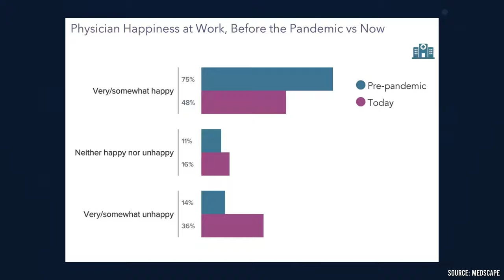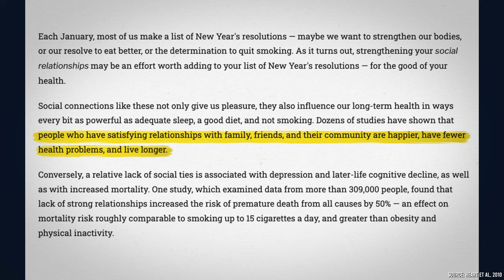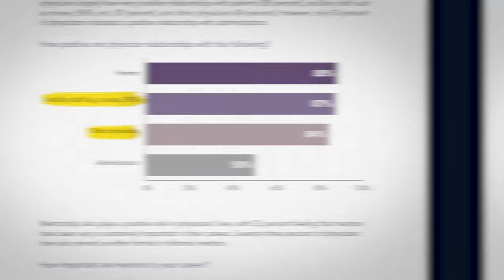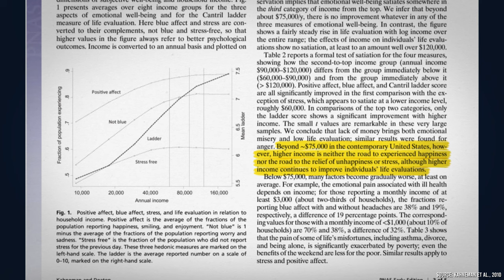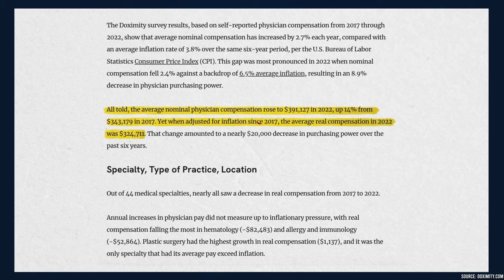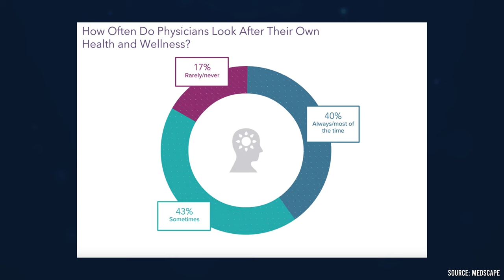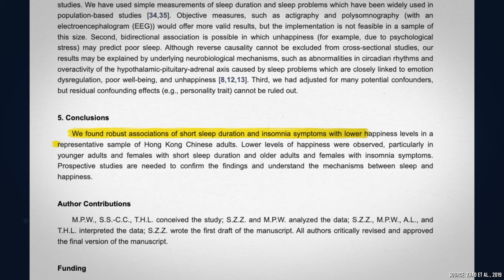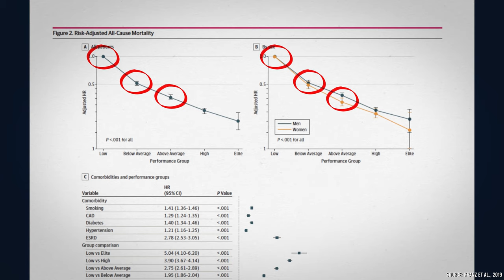Why Doctors are Unhappy: 5 Contributing Factors | Vanpowers UrbanGlide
In 2023, the recent Medscape Physician Lifestyle & Happiness Report found over a third (36%) of physicians were very or somewhat unhappy at work. Before the pandemic, this number was only 14%. So why are so many doctors unhappy, and what can we do about it? Let’s dig into the top reasons doctors are unhappy and how physicians can live happier, more fulfilling lives.

TIMESTAMPS:
00:00 - Introduction
00:22 - The State of Physician Happiness
01:09 - 1 | Purpose & Meaning
02:13 - 2 | Quality Relationships
04:04 - 3 | Finances & Debt
06:43 - 4 | Healthy Habits
08:46 - 5 | Physical Activity